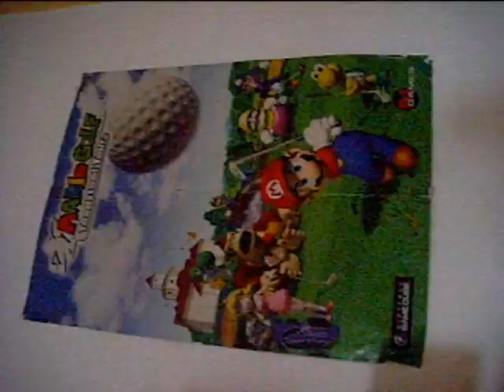A.B.K - My Super Mario Collection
Lots of peopel been asking me to show my Mario collection :D ..yeah im proud about it. so this is what i got so far. They are almost all from ebay and from 1995, the n64 series! i love them all!

take care and enjoi! Feel freee to ask about anything!